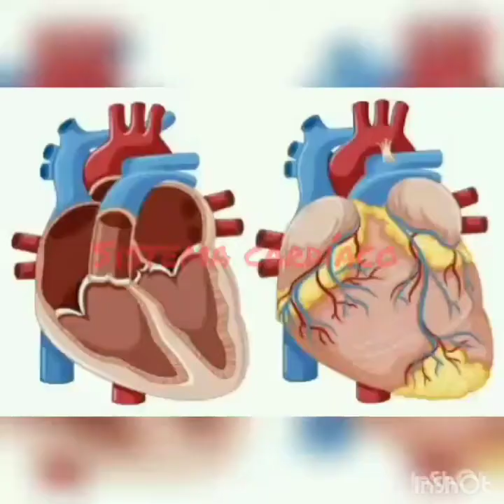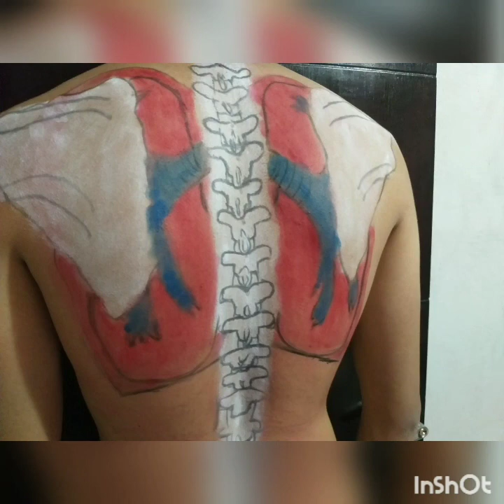BODY PAINT 2A